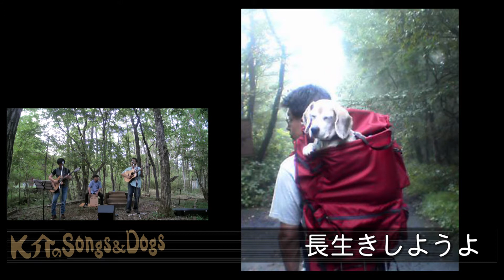K介のSongs＆Dogs週末はミュージシャン～２３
・約束
・回舞台
・長生きしようよ